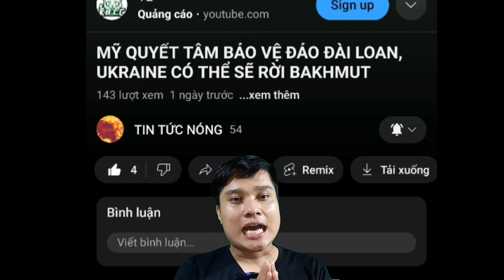Pháp Triển Khai Lượng Lớn Cảnh Sát Để Dẹp Loạn. Lễ Cưới Kỳ Lạ Diễn Ra Ở Mexico.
Đây là kênh youtube chuyên về các video tin tức nóng chọn lọc trong ngày. Cả nhà hãy ủng hộ kênh bằng cách cho kênh 1 like, chia sẻ, đăng ký và bật chuông để nhận thông báo khi kênh ra video mới nhất nha.Cảm ơn cả nhà nhiều ạ.